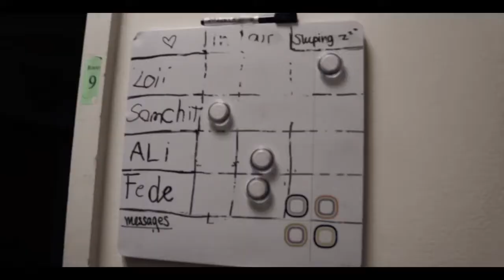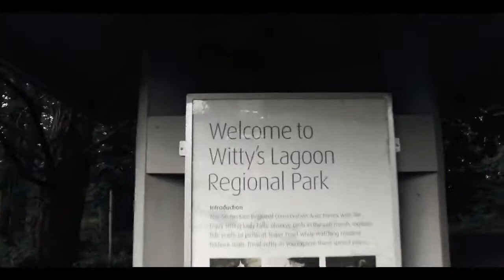A day at UWC Pearson College. ຫນື່ງມື້ໃນໂຮງຮຽນ UWC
ຫນື່ງມື້ໃນໂຮງຮຽນ  UWC  ຈະເປັນແນວໄດ້ ໄປຕິດຕາມກັນໄດ້ເລີຍ...​

This is what a day in my life at UWC Pearson looks like at through mine lens.
What does a day in your life look like?

ຕິດຕາມ:​

♫ Music: Children Play from AudioNetwork